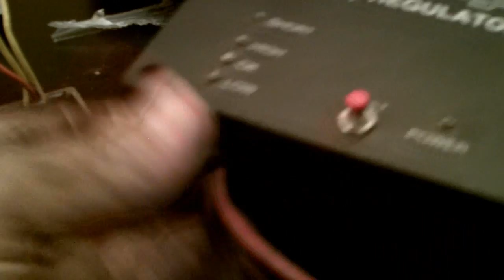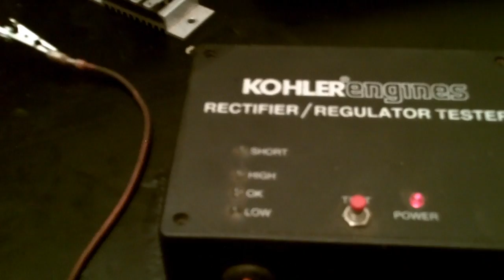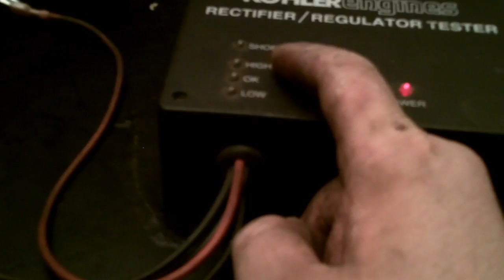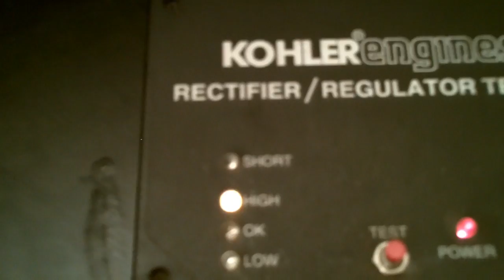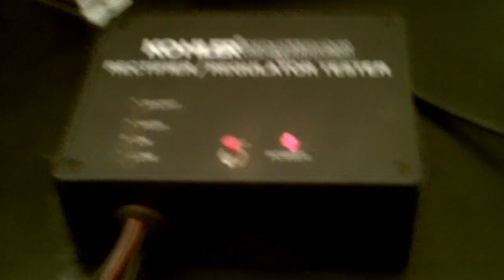LAWN MOWER /TRACTOR / ZTR / HOW TO TEST SMALL ENGINE VOLTAGE REGULATOR/ RECTIFIERS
JEREMY FOUNTAIN
THEMOWERMEDIC1

CHECK OUT TREY DRIVER AND HIS AWESOME YOUTUBE CHANNEL AND DEALERSHIP

TREY DRIVER
BIG BUCK MOWERS AND EQUIPMENT
3301 STATE HIGHWAY 121
BONHAM TEXAS 75418

ITS A CAKE WALK TO TEST THE VOLTAGE REGULATOR ON A SMALL ENGINE. WATCH MM1 AS HE SHOWES YOU HOW

THE MOWERMEDIC1 HAS 15 YEARS EXP DIAGNOSING AND REPAIRING LAWN EQUIPMENT, HIS GOAL IS TO HELP THE DIY'FER PERFORM REPAIRS EASILY THROUGH HIS DETAILED VIDEO TUTORIALS, PERFORM ALL REPAIRS AT YOUR OWN RISK, ALWAYS CONSULT A SERVICE MANUAL FOR SPECS AND PROCEDURES